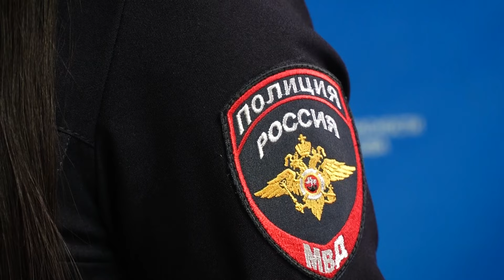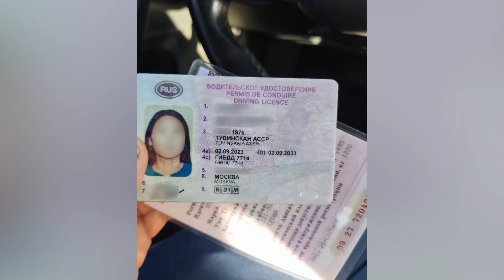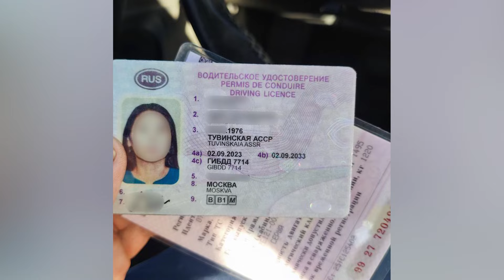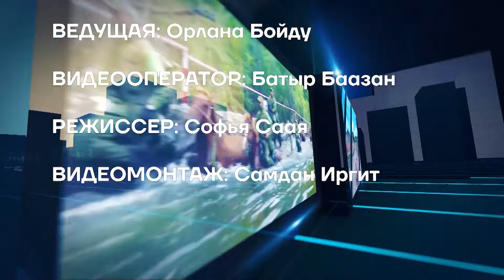"Регион - 17" от 22.10.2024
В новом сезоне мы добавили свежие акценты об оперативной обстановке в Туве. Сегодня мы расскажем вам о самых громких преступлениях и происшествиях, которые потрясли нашу республику на прошлой неделе, и постараемся дать вам полное представление о ситуации.
- Учитель без водительских прав совершил ДТП.
- В Улуг-Хеме местная жительница приговорена к принудительным работам за неуплату алиментов собственным детям.
- МВД поймало серийного мошенника.
- Отец предстал перед судом за смерть полуторагодовалой дочери.